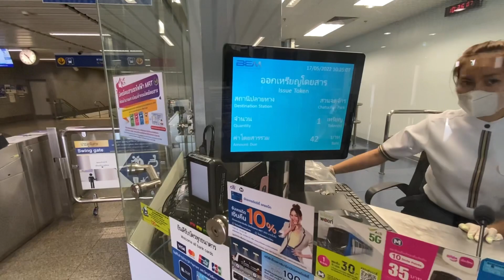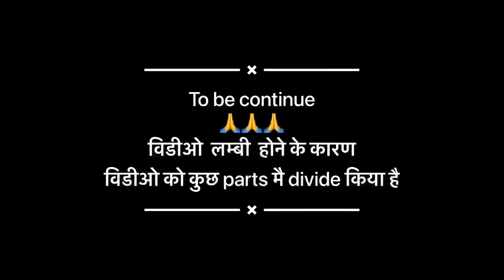PART:1 THAILAND मै गन्दे नाले को कैसे use करते है Thai लोग.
🙏🙏🙏 sab ko sorry .. vlog mai full nahi dal sakta.. kyonki Vlog bahut lamba  tha . Isliye mane
Vlog ko parts mai upload ka sucha..
Next vlog very soon

BANGKOK THAILAND NIGHTLIFE
THAILAND BOAT
THAILAND CRUISES
CHEAPEST HOTEL IN THAILAND
CHEAPEST HOSTEL IN BANGKOK
LUXURY MALL IN BANGKOK
# CHEAPEST MOTORBIKE  FOR RENT
# PATTAYA NIGHTLIFE
# THAILAND VLOGS
# SOLO TRAVEL IN THAILAND